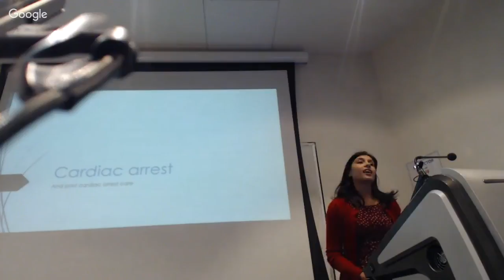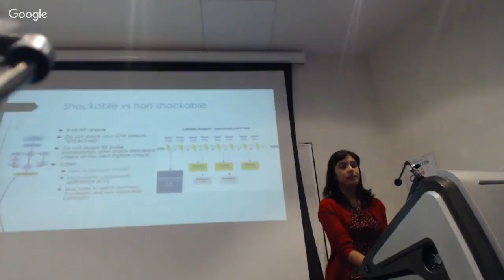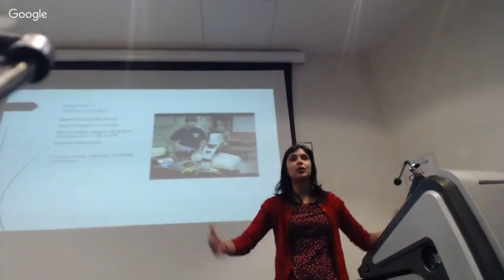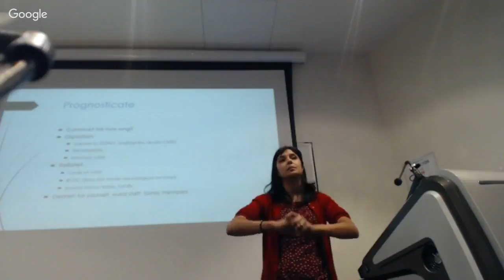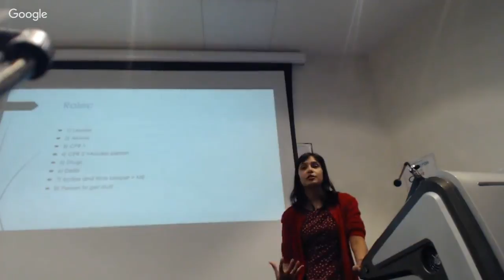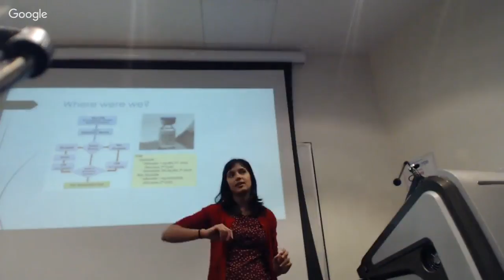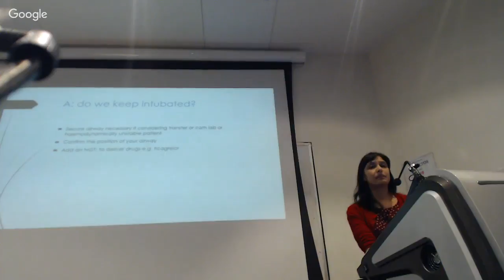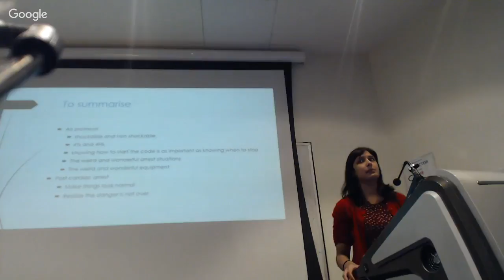When The Beat Stops with Dr Namreeta Jhummon-Mahadnac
This week's critical care lecture on post-cardiac arrest care with Dr Namreeta Jhummon Mahadnac, one of the Western Health ICU registrars